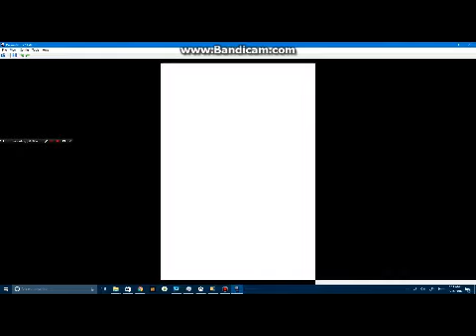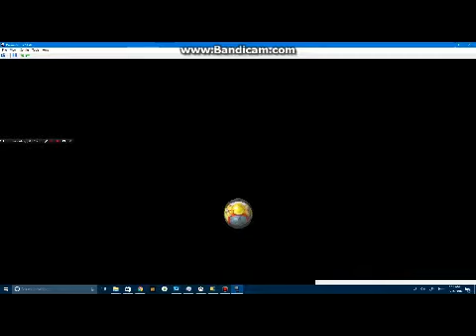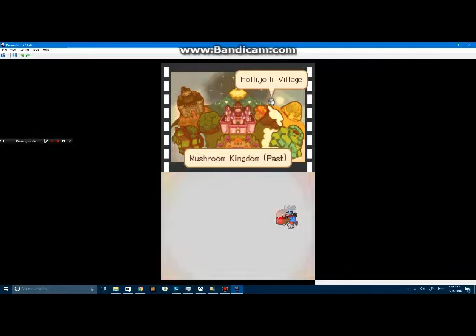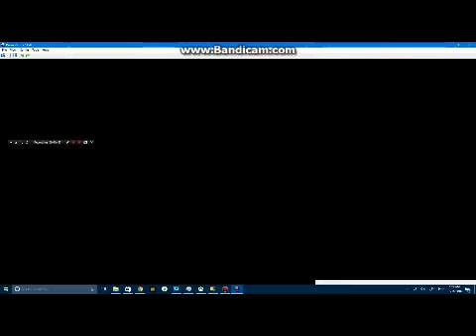Mario & Luigi - Partners in Time Gameplay #1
Should I do more of this?